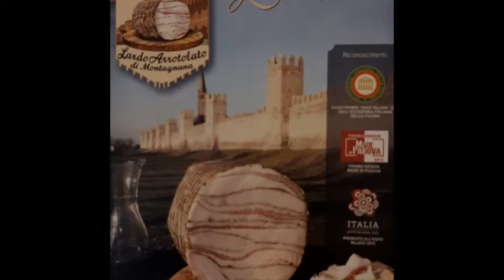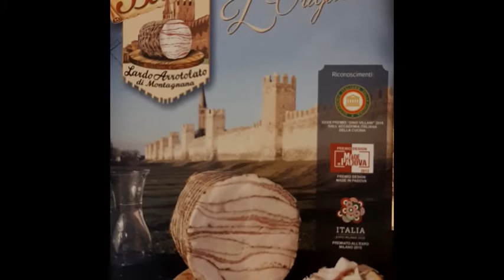DavideGerbino presenta: Macelleria ROSSI a Sant'Albano Stura (CN) (Full Version)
In questo Video vi mostriamo tutte le Eccellenze che potete trovare alla Macelleria Rossi di Sant'Albano Stura, un'Azienda tutta al Femminile che tutela e valorizza la Carne di Razza Bovina Piemontese!